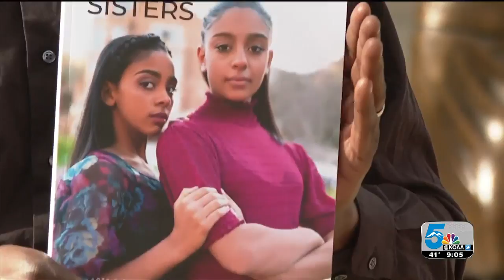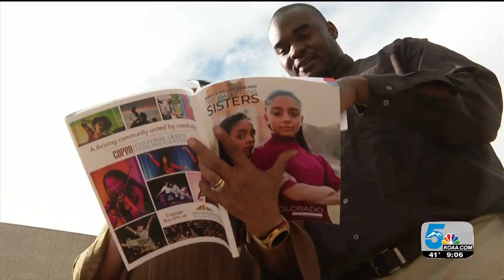Spirit of Black History Month stretches beyond February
With the end of February comes the end of Black History Month, but the meaning of the month stretches far beyond a calendar. News5 met with two different organizations, dedicated to diversity in Colorado Springs.